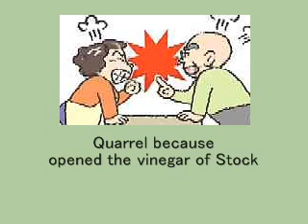That it is often when the parents have a marital quarrel